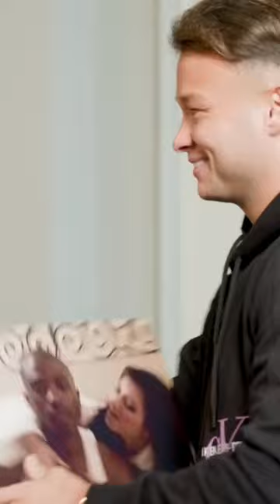Darkest is the funniest man 😂